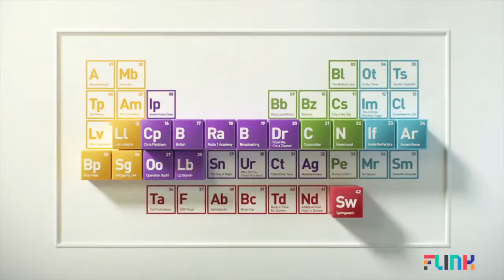BBC Education - Every Element of Wonder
Agency: Y&R London
Production Company: Indy8
Director: weareflink
Creative lead: Daniel Balzer
Executive Producer: Andreas Lampe
Producers: Charlie Stanfield, Ilka Hollmann
CG Artists: Daniel Balzer. Lasse Clausen, Martin Hess, Myrna Kinnman, Frank Spalteholz, Rafael Vicente
Compositing Artist: Martin Hess
Editing: Daniel Balzer. Martin Hess
Sound Design: Chris Turner at Jungle
Music arrangement and production: Fred Ashworth @ Native